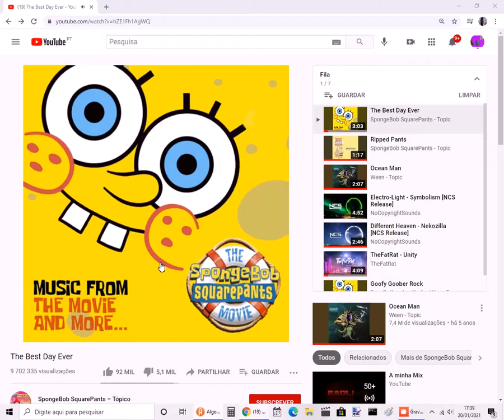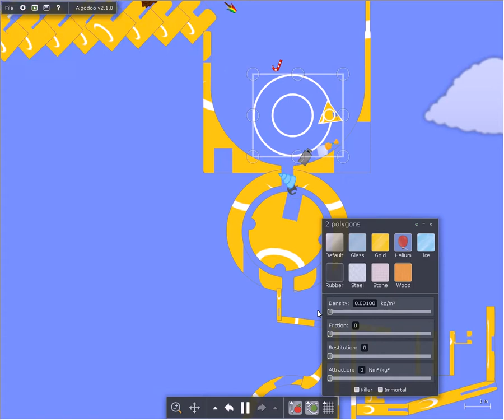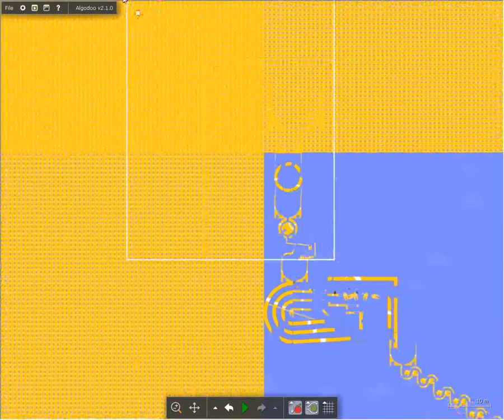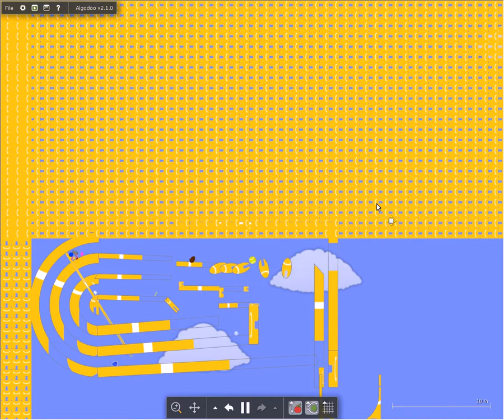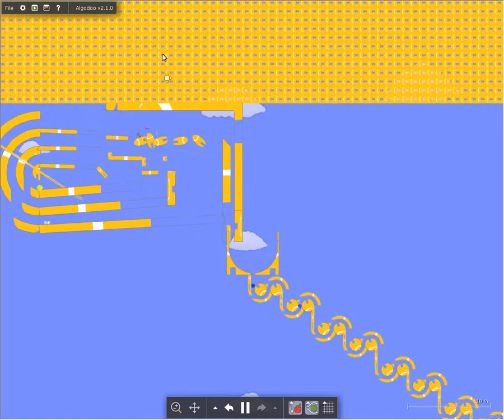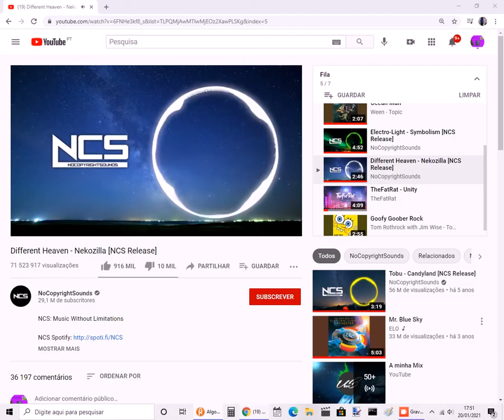Mamulk Battle Full Verison Marble Race Part 1